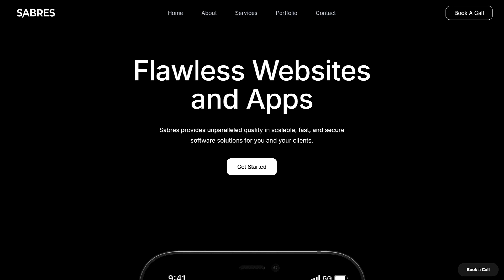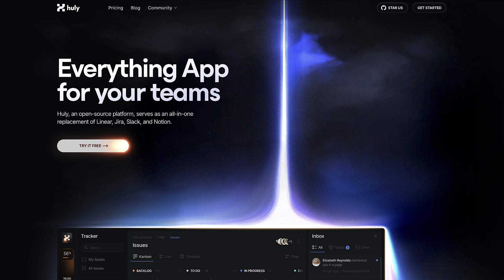Huly in Action: How a successful CTO found the secret to team productivity with Huly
Managing two businesses is no small feat, but Ali Houssain Sareini, CTO of Sabres Media and Nautilus, has found a way to optimize his workflows with Huly for a massive boost in his team's efficiency. Ali shares how switching to Huly transformed his approach to team collaboration and project management across his software consulting firm and car wash CRM startup. Whether you're exploring Huly for the first time or looking for new ways to optimize your team’s productivity, this conversation is packed with insights you won't want to miss!

Jump to section:
0:00 Introduction
1:26 Huly vs. traditional tools
2:40 Replacing Slack with Huly
3:50 Replacing Notion with Huly
5:32 Huly's all-in-one approach
6:00 Using Huly to manage a car wash SaaS
6:55 Syncing with GitHub
7:22 Ali's custom GitHub integration
8:09 Gamification rewards system
8:55 Huly’s future growth potential
9:44 Widespread adoption of the platform
10:42 Community-building and global Huly users
12:00 Who is Huly perfect for?
13:55 How to share your story with us

Huly | huly.io
GitHub | @hcengineering